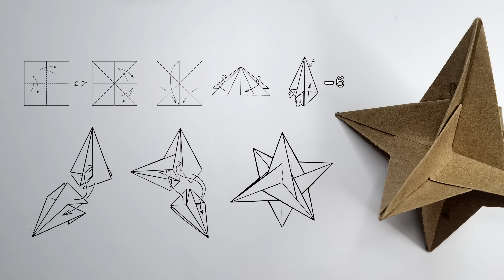3D Star. Origami. Paper Crafts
Watch the tutorial video  - 3D Star.Origami. Paper Crafts with a detailed assembly diagram.  You will understand how to assemble a paper product (fake) easily according to our instructions.

0:00 - Video tutorial
6:10 - Assembly diagram
● This video is for someone who is looking for:

● Трек:  by Liborio Conti (YouTube-Channel: Liborio Conti)